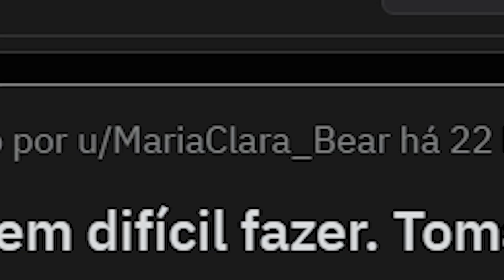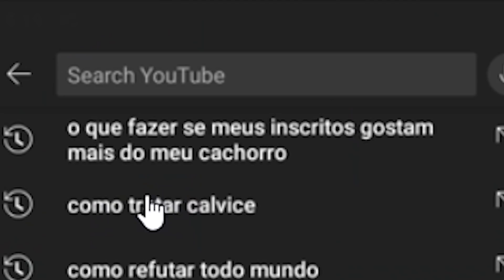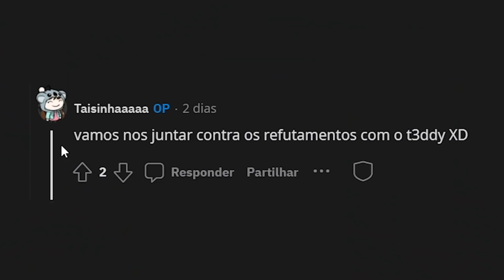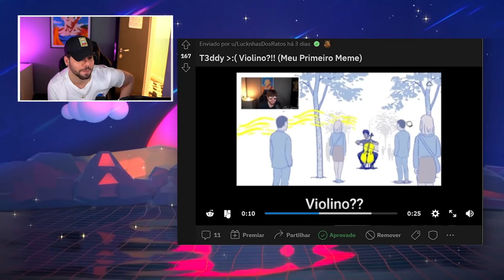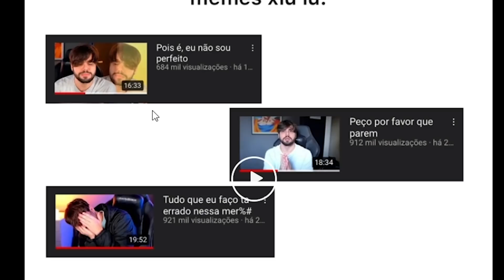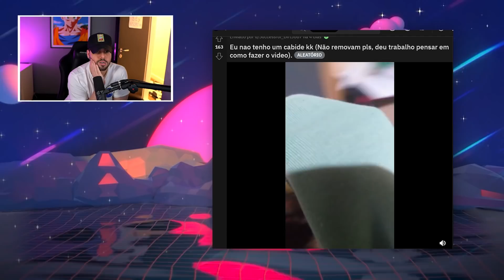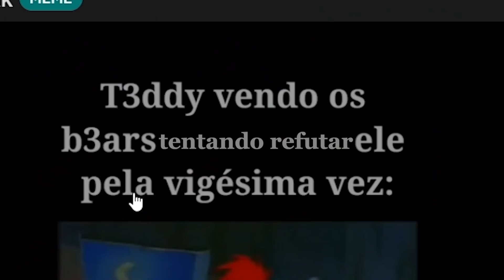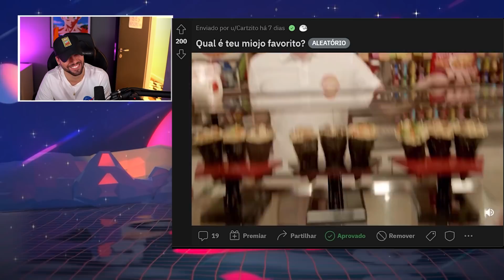Título triste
descrição triste